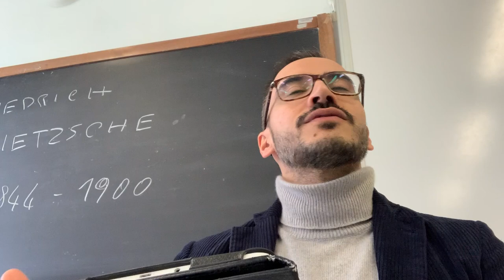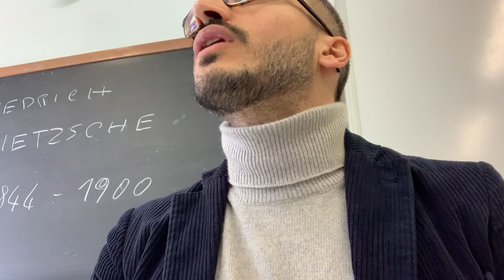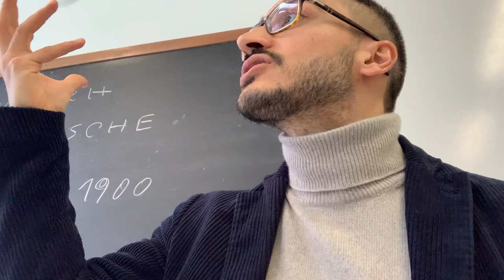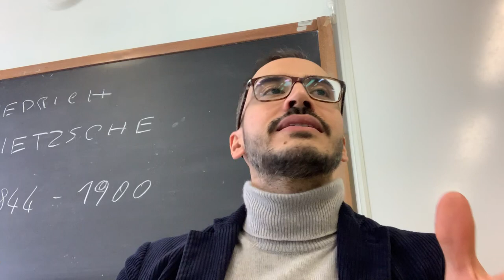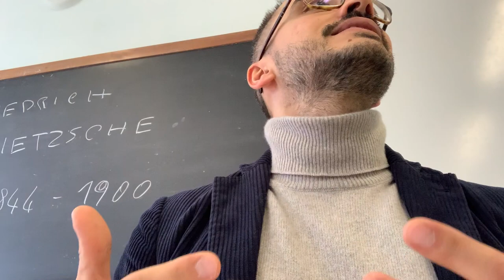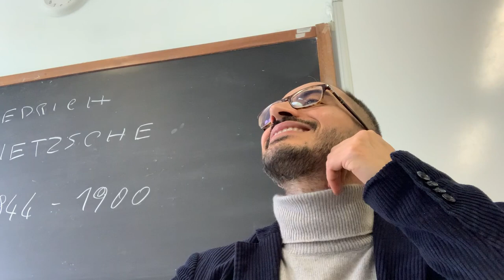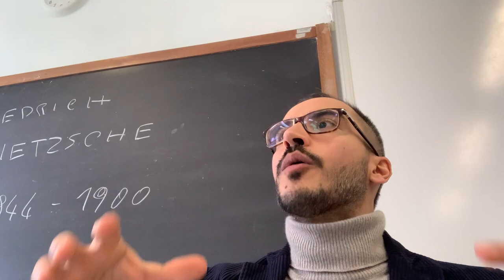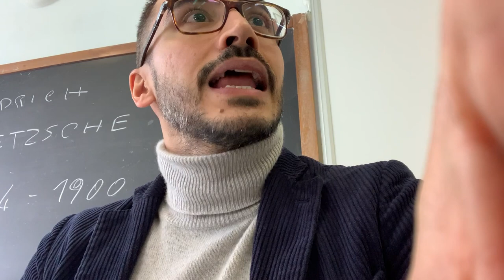Nietzsche, apolide della filosofia. Vita e introduzione al pensiero.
In questo video mi soffermo su alcuni momenti della vita di Nietzsche mettendoli in relazione con la sua opera. Questo video costituisce una lezione introduttiva.